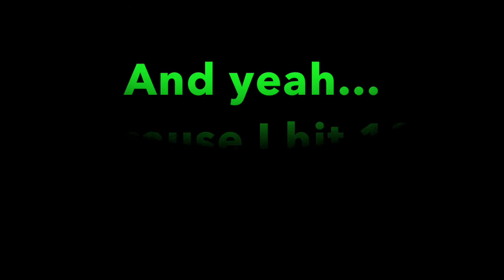My new oc 100 sub special!!!